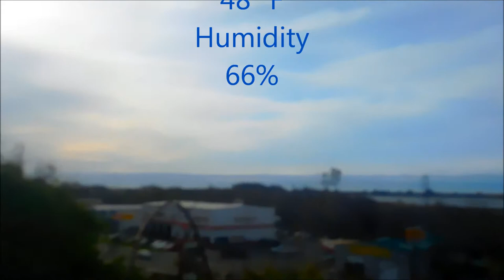Geoengineering, Fair Use News 1-17-18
Under Plasma skys